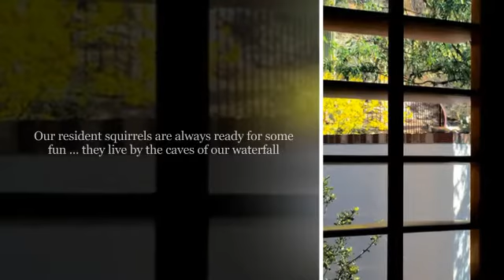Dawn of a New Day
Relaxing, stocking up for our guests and enjoying our weather and some time at our pool and spa.  Also, looking forward to a great week and more of the good life.